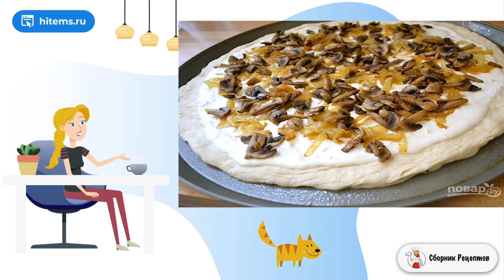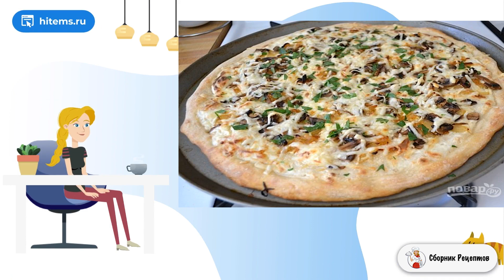Пицца со сливочным соусом. Видео рецепты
Если у вас есть соковыжималка, то она значительно упростит процесс приготовления. Мой рецепт для тех, у кого такой чудо машины нет. Рассказываю, как приготовить заготовку яблочного сока на зиму.    Вы можете добавить к яблокам другие фрукты или ягоды. Такой сок можно хранить в кладовой целую зиму. Его можно использовать как основу для приготовления разных напитков, в том числе алкогольных для взрослых. Можете использовать несколько сортов яблок или сделать сок из каждого по отдельности.

Ингредиенты:
Яблоки — 7 Грамм,
Вода — По вкусу,
Сахарный песок— 0,5 Килограмма,